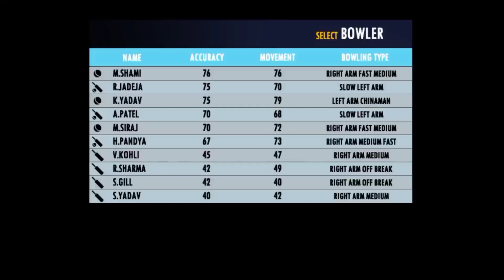Real Cricket 22 New Update Gameplay India vs West Indies | Rc 22